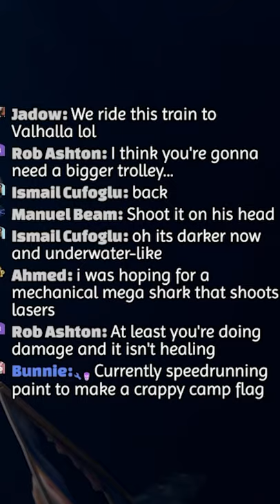Meeting A Shark For The First Time In Voidtrain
A Fresh Take on the Survival Genre
You play as mechanics who have fallen into a new world for them with their own rules and laws. Discover it, learn to survive in it, explore it. Immerse yourself in a new amazing adventure. On the way you will meet outlandish creatures, many secrets, puzzles and challenges. Gather resources for crafting useful items and structures that help in your survival. Customize the train the way you want to, as you adventure between the amazing worlds of Voidtrain.

The Interdimensional Express
Start with a tiny trolley. What comes out of it further depends on you. Build, expand, customize, choose the type of engine between different eras - and play the game your way!

Discover the void world
Together with your mechanic, learn to survive in a new environment. A unique world with its own rules - where gravity sometimes does not apply. Gather resources, explore the stations and islands scattered along the way, and hunt the creatures that inhabit them.

Unique adventure
The generation of the environment, events and objects around the player, as well as the choice of the player himself, will make every adventure you have in Voidtrain truly stand out. Each time there's a new path to go on, new lands to discover, and a new train to build!